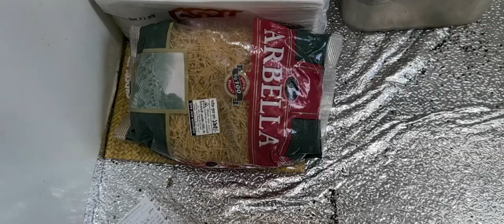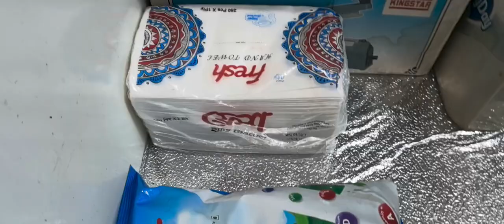যতই তাড়াতাড়ি কতে চাই, কাজ যেন শেষ হয় না।।আজকের রেসিপি।।rupa's kitchen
যতই তাড়াতাড়ি কতে চাই, কাজ যেন শেষ  হয় না।।আজকের রেসিপি

rupa's kitchen